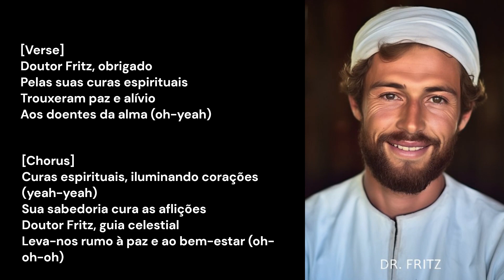Música Dr. Fritz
Também não esqueça de deixar um comentário para saber sua opinião.
- Conhece mais alguém interessado no assunto?